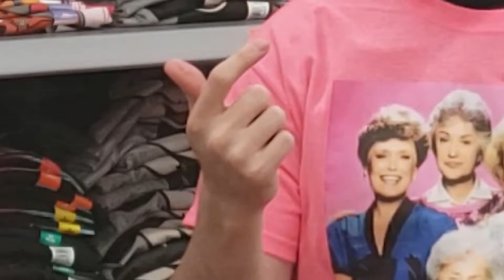Reviewing NICHE shirts and BAD shirts and the Wal-Mart | GTR 7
Will i ever use less megalovania?
not until toby fox himself comes to end me